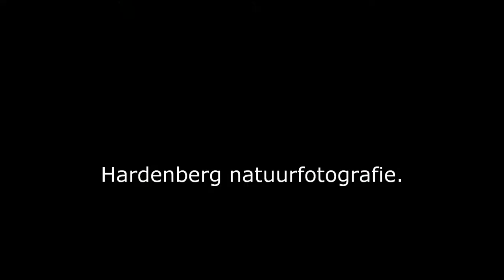Tweede jonge merel - Blackbird - Turdus merula - in de tuin - 2013.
Tweede jonge merel (Blackbird, Turdus merula) in de tuin.